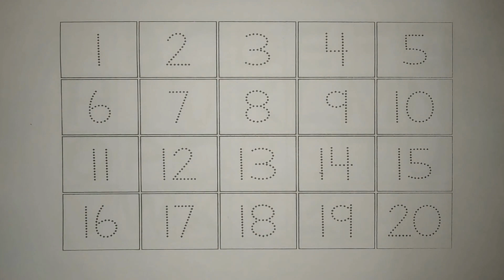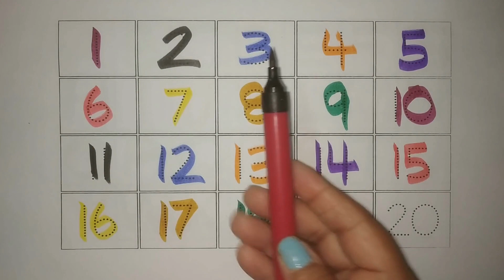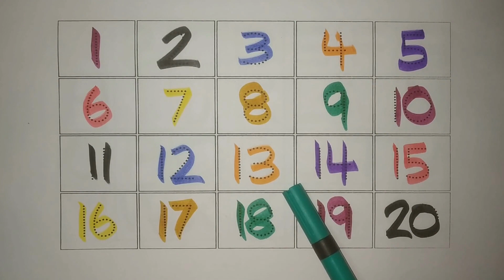123 Counting, Ginti 1 se 100 Tak, छोटे बच्चों की पढ़ाई, Kids class, phonic song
123 Counting, Ginti 1 se 100 Tak, छोटे बच्चों की पढ़ाई, Kids class, phonic song

ginti, counting 1 to 100, one two three, one two hundred, numbers counting, 1 se 100 tak ginti, 1234

Your Query
123
ginti
one to hundred
counting
1 to 100 counting
1 se 100 Tak ginti
counting 1 to100
100 tak ginti
1 to 100
123 numbers
Ginti video
hindi varnmala
Ginti song
1234 numbers
100 tak Ginti
1 to 100 counting
1 se lekar 100 tak ginti
1 se 100 english mein padhe
1 se 100 tak counting
Ginti pahada
ginti ginti
Counting 123
Learn to counting
Learn Colours
colors
hickory dickory dock
alphabet song
kids song
nursery rhymes
12345
1 to 100
one two

hindi english pathshala kids
hindi english patsala
abc anik
prinit